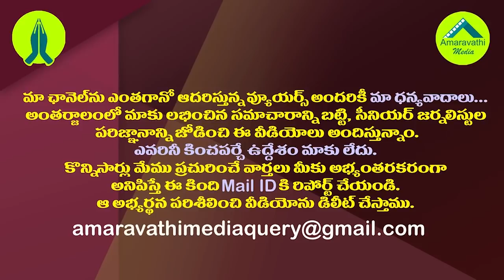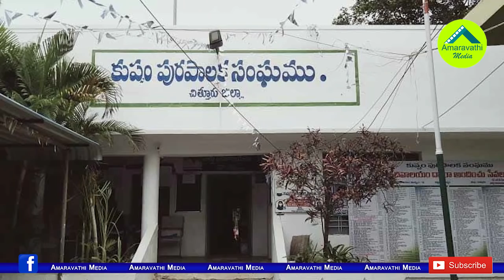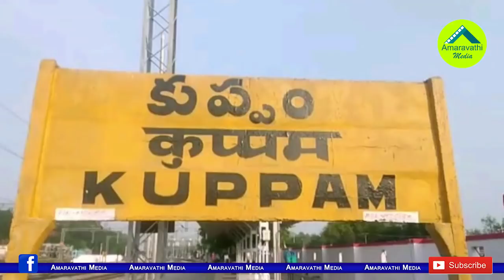చివరికి కుప్పం ఓటర్ల తీర్పు ఇదేనా?| Lot Of Predictions On Kuppam Municipality Election Results